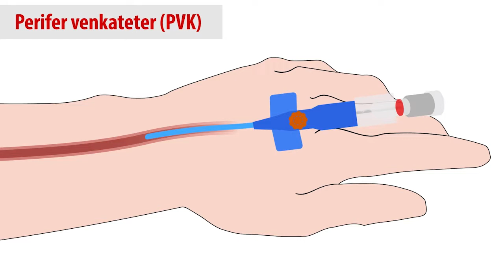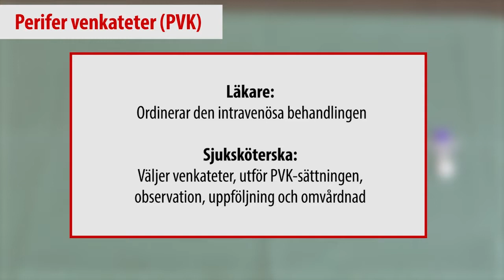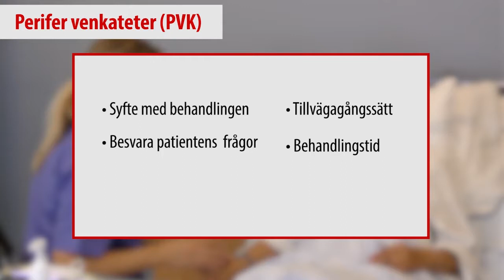Clinical Skills: Perifer venkateter (Monica Bergquist & Ingela Lennström)